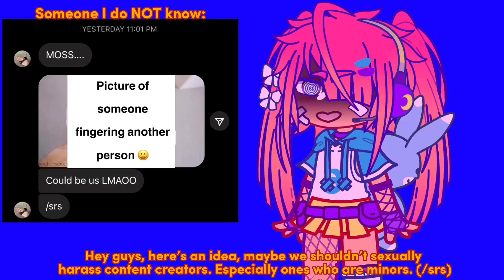Sometimes I hate the internet.